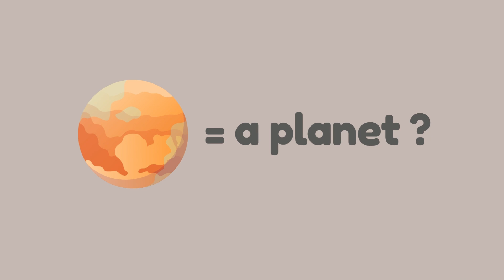Why pluto is not a planet anymore? | Canva animated video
In this Canva video, I'm explaining why Pluto is not a planet. I discuss the criteria for a planet, and explain why Pluto does not meet all of the requirements. I also provide a brief history of Pluto and its place in the solar system.

So what does this mean for Pluto fans? Not much, unfortunately. However, it's always interesting to learn about the outer space objects we know little about! If you're curious about Pluto and its status, this video is a good place to start.